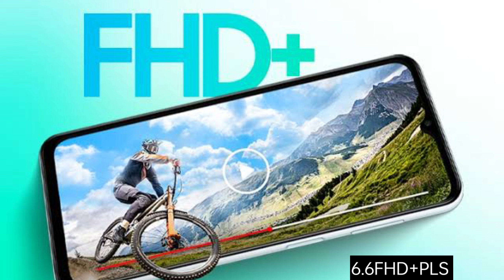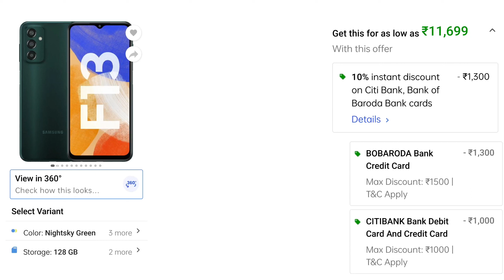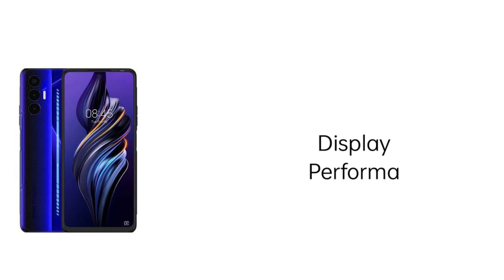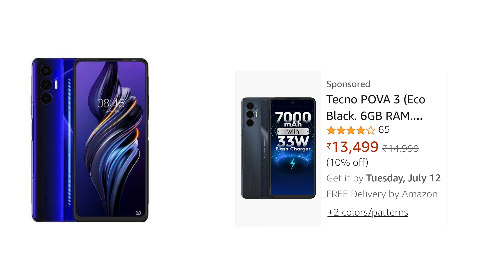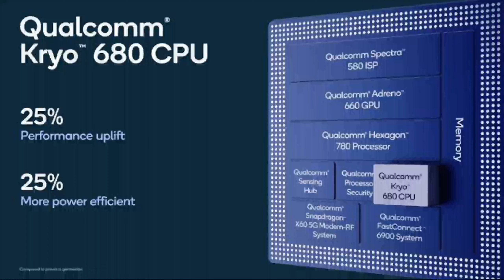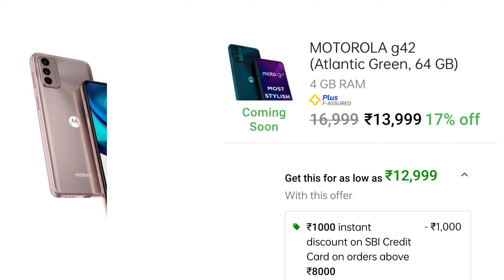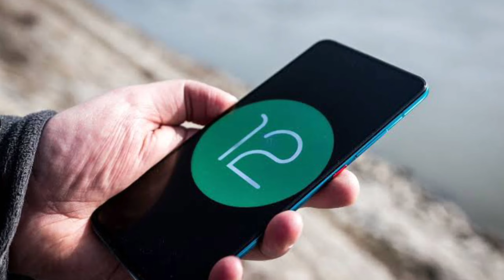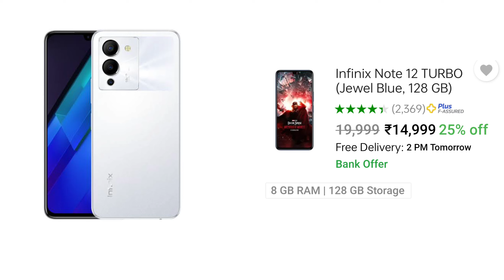Best Smartphones Under 15000 | JULY 2022 | New Best Phone Under 15000 | Gaming, Camera Phone 15000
Top 4 Best Smartphone Under 15000 | Top 4 Best Phone Under 15000 in July 2022 |New Phone Under 15000.
Top 4 Best Smartphone Under 15000 | Best Mobile Under 15000 in India | Gaming, Camera Phone ₹15000.
Latest Smartphone Under 15000 | New Smartphone Under 15000 | Top Camera Phone Under 15000
Top Best Gaming Phone Under 15000.
Infinix Note 12 Turbo Review

Samsung Galaxy F13 Full Review Under 15000
Tecno Pova 3 Full Review Under 15000
Motorola G42 Full Review Under 15000
Infinix Note 12 Turbo Full Review Under 15000

Top 5 Best Smartphone Under 15000 in india - July 2022.
Top 7 Best Phone Under 15000 In July 2022 | New Phone | Best Smartphone Under 15000
Infinix Note 12 Turbo Unboxing

About : PRO TECH TECHNOLOGY is a YouTube Channel, where you will find technological videos in Hindi